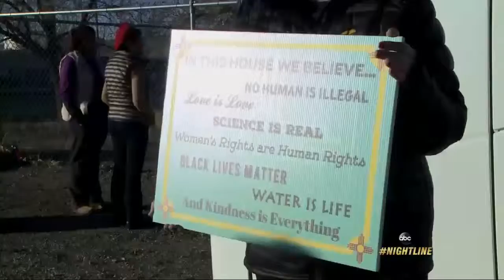Inaugural Balls Yesterday In US...